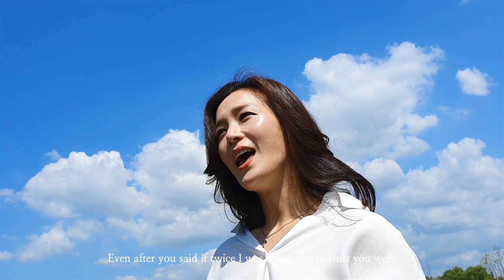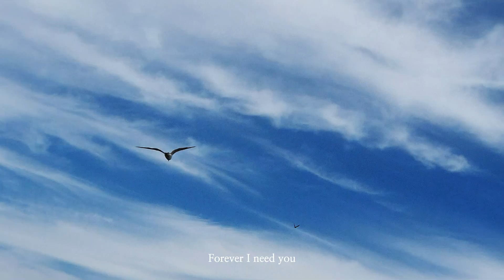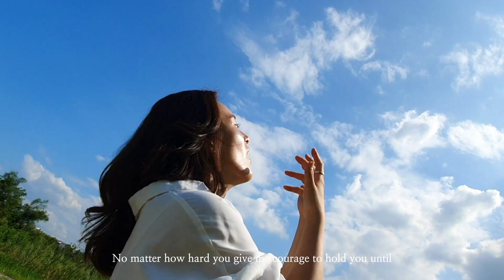Behind - HyenaPark [ M/V ]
Track 5. Behind

Composed & Arranged by Yoonchan Kwak
Lyrics by Yoonchan Kwak

Vocal: Hyena Park
Piano,Synths & Midi: Yoonchan Kwak
Drums : Joseph Choi
Acoustic Bass: Sungsoo Kim
Trumpet: Seowon Kwak
Strings : LAVITA Modern Ensemble

I saw the stars and I knew
I waited with a fleeting hope
But it wasn’t long
Before I aimlessly wandered in my dreams

I didn’t know what faith was
I thought that your words were empty
Even after you said it twice I was a fool not to trust you were

Behind where I stood
Behind where I was
Behind where I am Forever I need

Thank you for you wondrous strength
Now I can wait and pray without cease
No matter how hard you give me courage to hold you until the end

Behind where I am Forever I need you

Behind

Credits
All vocal by Hyena Park
All composed & arranged by Yoonchan Kwak
All lyrics directed by KELLY.C
Drums: Joseph Choi, Bomi Choi
Percussion: Bomi Choi
Chorus: Heeyoung Jang
Horns:Alan Ferber, Sangho Oh, Erik Jakabson, Shinhee Jo, Seowon Kwak
Strings & Woodwinds: LAVITA Modern Ensemble
Recording Engineered by Sungkeun Oh, Yechan Joo at STUDIO-T
Mixed by Yoonchan Kwak at BLUESHRIMP Studio
Mastered by Jimmy K. at Jasper Wall Mastering Lab
Album Cover & MV: Jonghyun Won
MV Participant: Chanho Kim, Ilkyu Han, Changhoi Kim
Assistant Support: Jiyoung Park
Production Director: Jieun Choi at STUDIO-T

Produced by Yoonchan Kwak at BLUESHRIMP

Distributed and Copyright Managed by KEISER